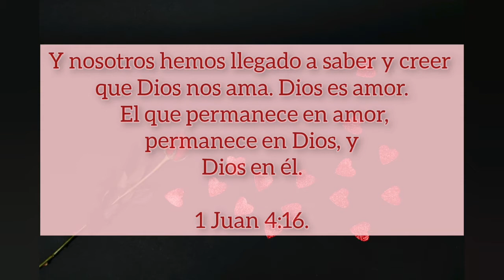Dios Te Ama♥️ Una tacita de café☕ con Lucy #5